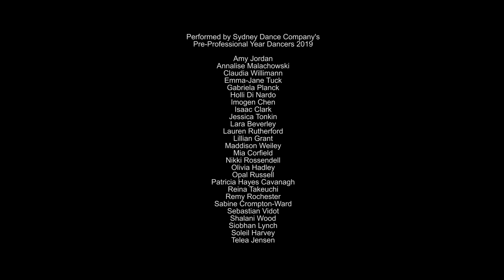On the Edge - A film by Sue Healey featuring Pre-Professional Year 2019 Dancers (Extended Version)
Sydney Dance Company's Pre-Professional Year 2019 (PPY) dancers perform in 'On the Edge', a film by acclaimed Australian choreographer and filmmaker Sue Healey.

PPY provides a unique opportunity for aspiring professional dancers to experience full-time training with Sydney Dance Company. Pre-Professional dancers work with over 35 national and international contemporary choreographers and specialists each year offering a variety of unique movement philosophy and techniques.

Applications for PPY 2020 are open now until Monday 2 September.

Credits:
A film by Sue Healey
Choreography by Sue Healey in collaboration with the performers
Cinematographer/Drone Pilot: Ken Butti
Commissioned by Sydney Dance Company
Special thanks to Leuralle Amphitheatre, Blue Mountains NSW